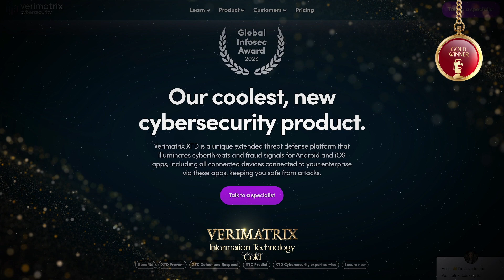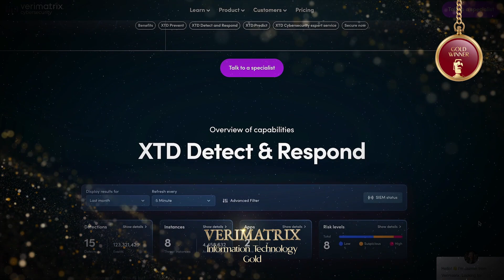Verimatrix - 2023 TITAN Business Awards: Season 2 Winner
Verimatrix won a Gold Award for Information Technology in Cyber Security. Verimatrix’s self-developed app - Verimatrix Extended Threat Defense (XTD) enables mobile app developers to harness the latest protections against hackers seeking to use the mobile app as a pathway into the enterprise itself.